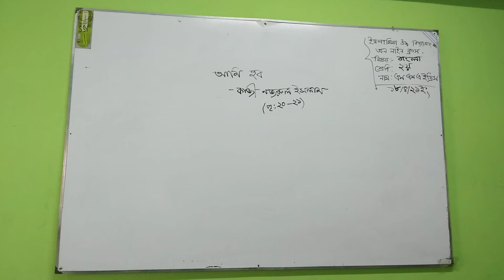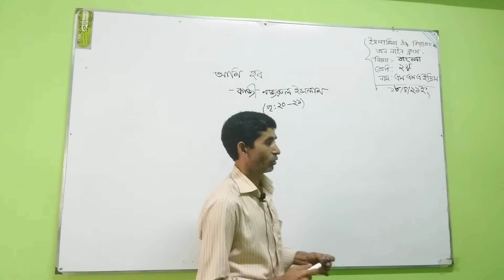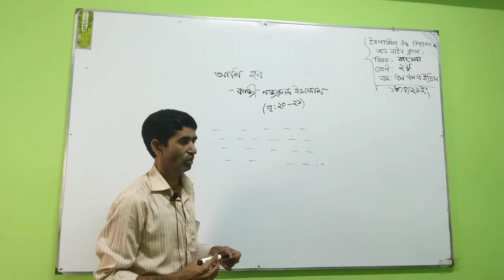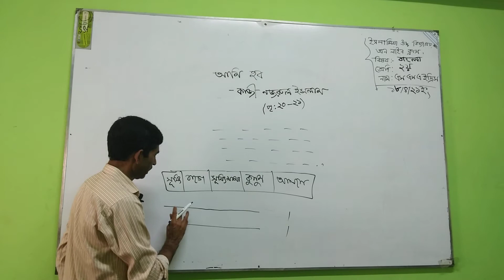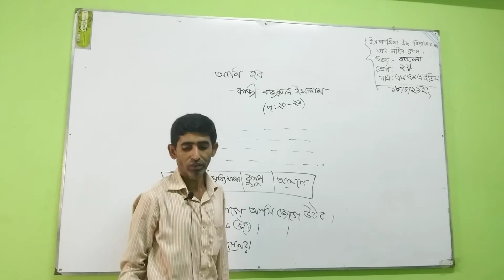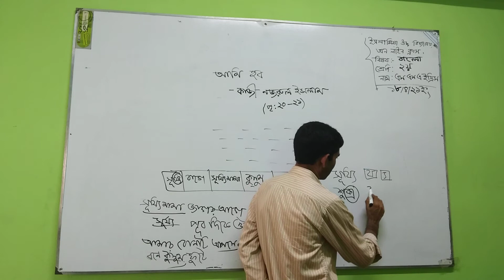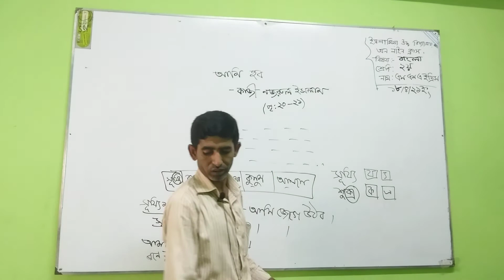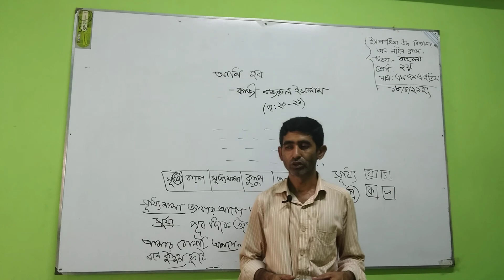Class Two, Sub-Bangla, Poem page(20-21).